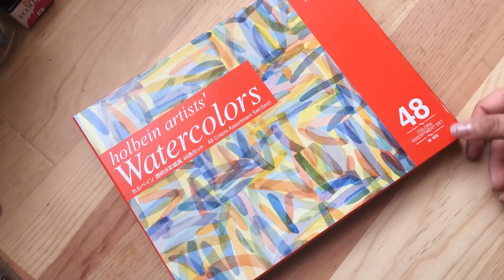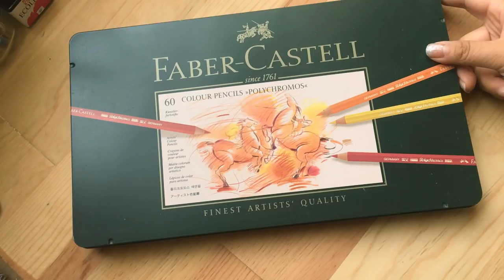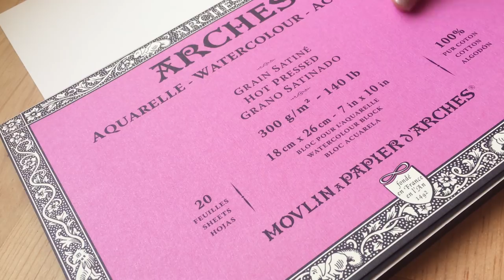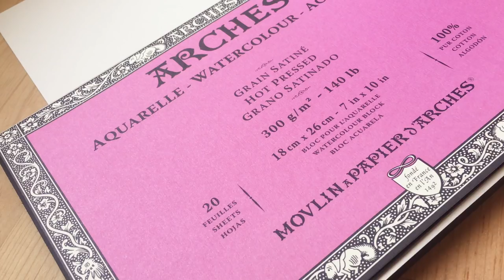Materiales de Arte⎢Recomendaciones ⎢Ilustración